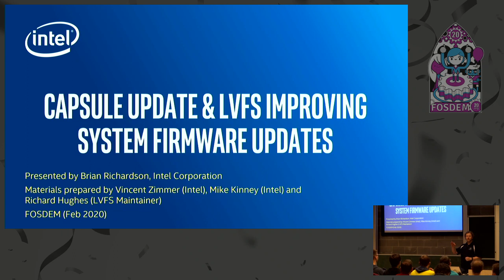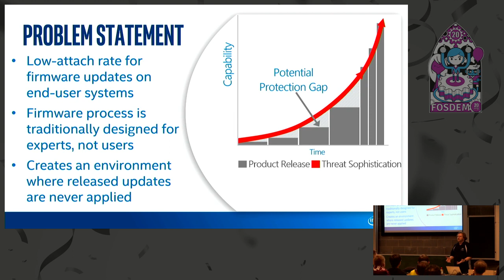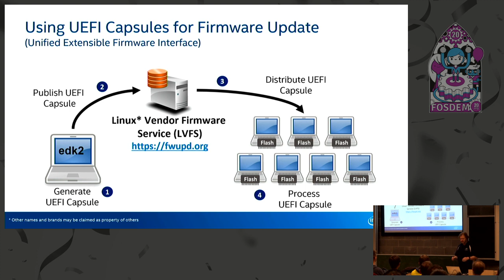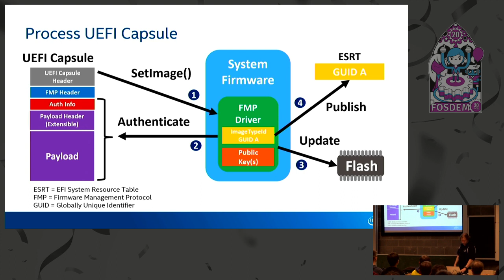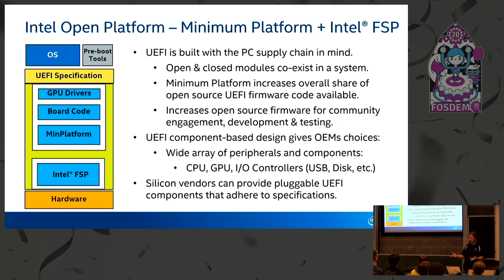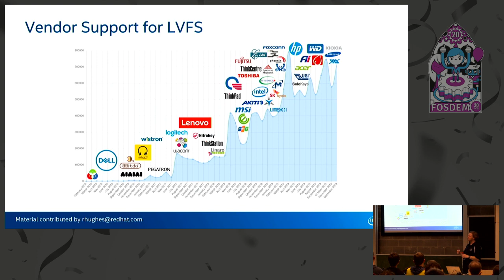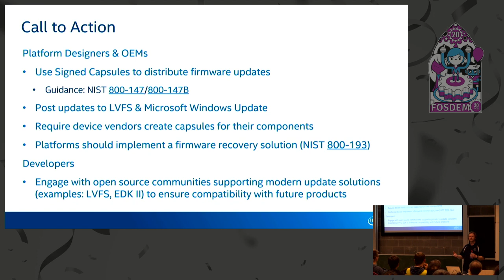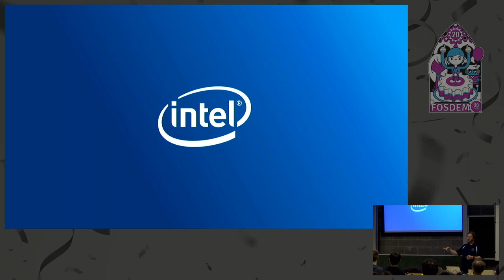Capsule Update & LVFS: Improving system firmware updates Improving reliability and security by simp…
Capsule Update & LVFS: Improving system firmware updates Improving reliability and security by simplifying distribution of firmware updates
by Brian Richardson

As the rich capabilities of platforms increase, so does their complexity. As hypervisors and operating systems harden their attack surfaces, malware has been moving deeper into the platform. For example, a modern laptop may have over 15 updatable firmware elements, each with low-level access to a specific hardware domain. From the early days of proprietary BIOS in the 1980’s and 1990’s, to the world of standards in the 2000’s, to the post-PC world of the last few years, the nature of firmware has changed. In order to provide security guarantees for platform firmware, the servicing model of the platform takes center stage.

This session discusses the evolution of platform servicing using examples based on device firmware, non-host/system on a chip (SOC) firmware, and implementation of the Unified Extensible Firmware Interface (UEFI). A modern servicing model features elements for component-based update, resiliency in case unexpected conditions, a more seamless user experience, lowering the friction of update integration, and telemetry for a view into platform health and firmware inventory.

This talk will discuss current trends in standards such as UEFI and associated EDK II firmware, and how the Linux Vendor Firmware System (LVFS) used these components as part of a holistic, open source approach to seamless firmware updates.

Room: K.4.601
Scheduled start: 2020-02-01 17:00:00